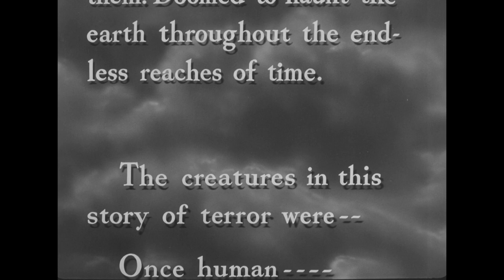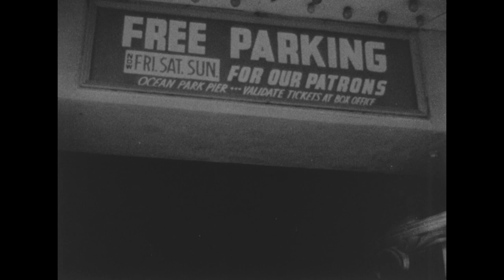Portraits of Terror: The Final Curtain | Full HD Movies For Free | Flick Vault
Edward D. Wood Jr.’s ambitious television pilot has been lost for 55 years. Final Curtain weaves a tale of a weary actor prowling a darkened theater searching anxiously for meaning, but what he finds is a surprising destiny. Wood claimed that Bela Lugosi loved the script – and died with it in hand.